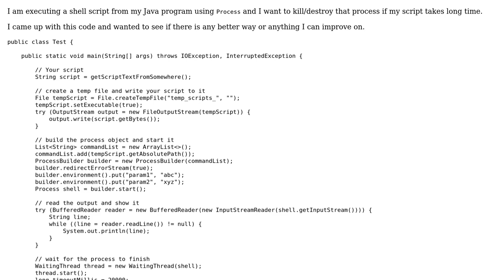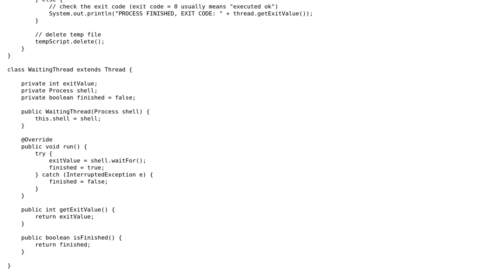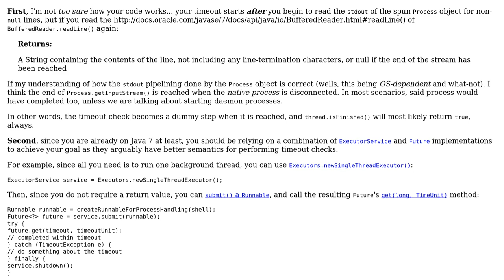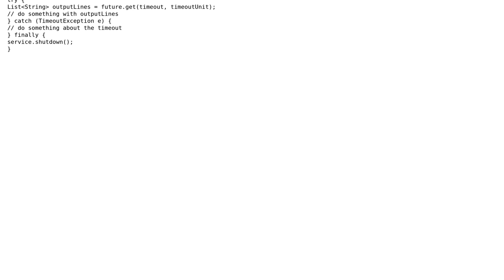Code Review: Destroying a process if it takes too much time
With thanks & praise to God, and with thanks to the many people who have made this project possible! | Content (except music & images) licensed under CC BY-SA | Music | Images & others | With thanks to user user1950349 user Jamal user h.j.k. and the Stack Exchange Network Trademarks are property of their respective owners. You are responsible for your own actions.